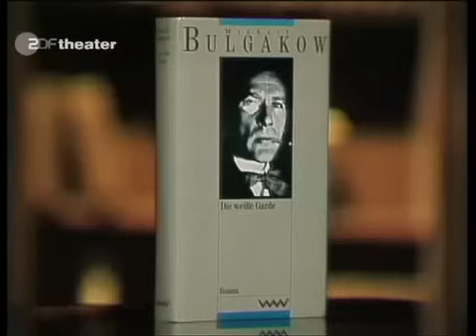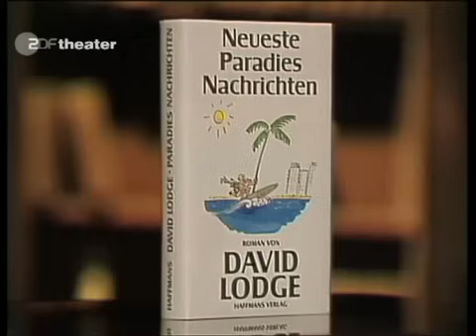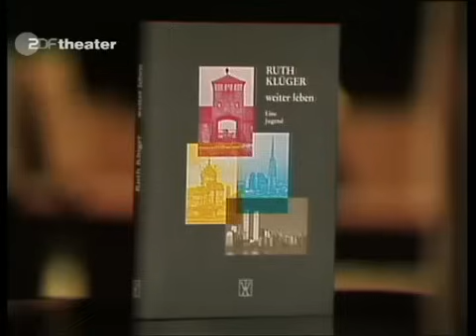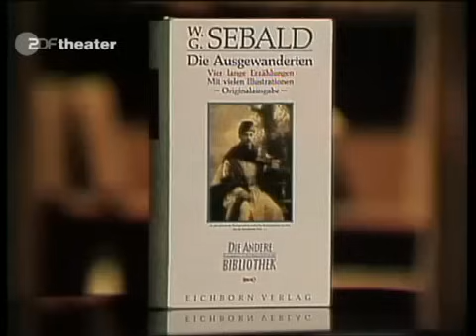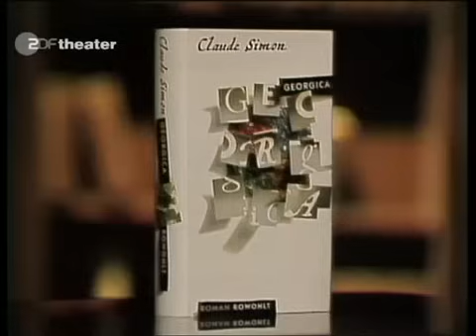Das Literarische Quartett - Folge 23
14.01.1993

Es nehmen teil: Sigrid Löffler, Hellmuth Karasek und Marcel Reich-Ranicki.
Gast: Barbara Sichtermann

Themen der Sendung:

Michail Bulgakow - Die weiße Garde
David Lodge - Neueste Paradies Nachrichten
Ruth Klüger - weiter leben
Winfried Georg Sebald - DIe Ausgewanderten
Claude Simon - Georgica